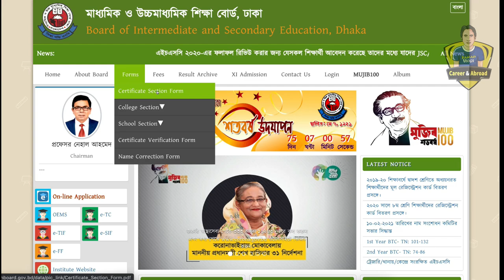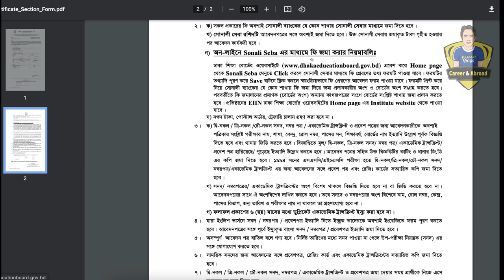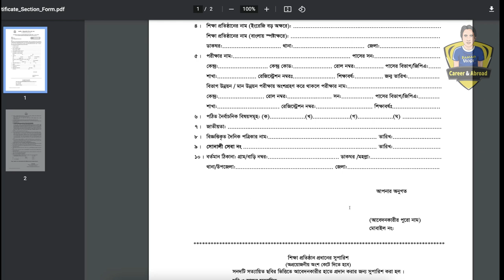প্রভিশনাল/সাময়িক সার্টিফিকেট যেভাবে পাবে | How to Get Provisional Certificate BD | HSC Certificate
প্রভিশনাল/সাময়িক সার্টিফিকেট যেভাবে পাবে | How to Get Provisional Certificate BD | HSC Certificate | University Provisional certificate|